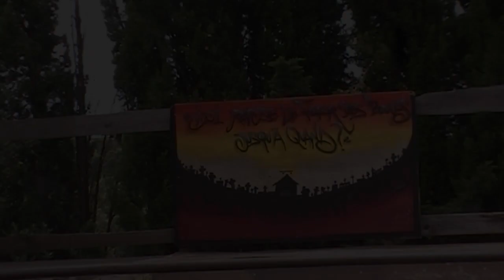Enjoy to Loose - Miniramp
Filmed/Edited by Florent Scieur
With Adrien "Grille Pain" Del Pino, Victor Pellegrin, Sammy Idri.